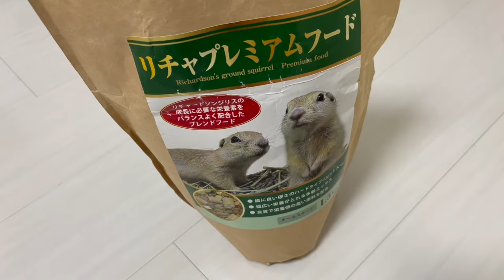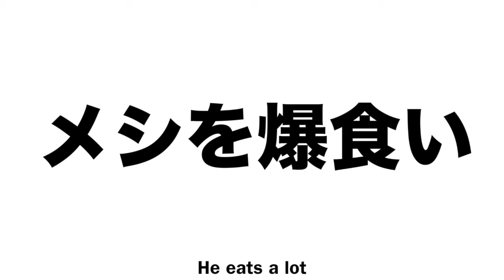モノによって態度が違い過ぎるリス。life of squirrels. A squirrel whose attitude changes quickly【リチャードソンジリス日記】＃97